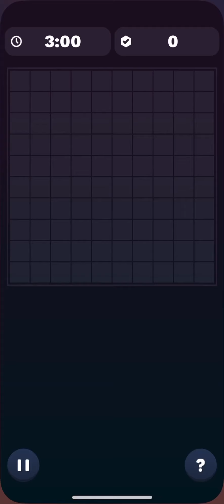Skillz | Cube Cube | Facebook Exclusive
Match Code: FBEXCLSV

Use Match Code to play Facebook Exclusive tournament